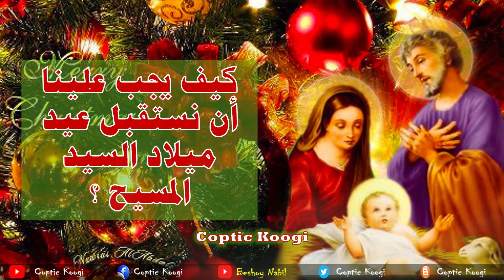كيف يجب علينا أن نستقبل عيد ميلاد السيد المسيح ؟ | يستحق المشاهدة